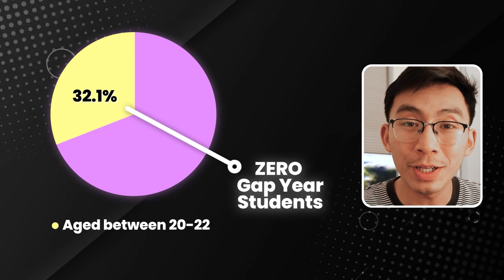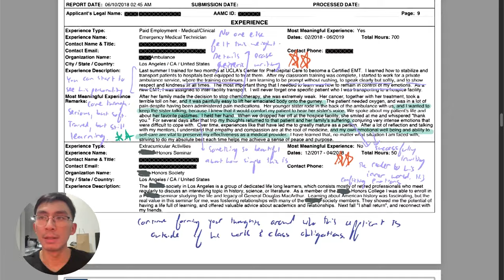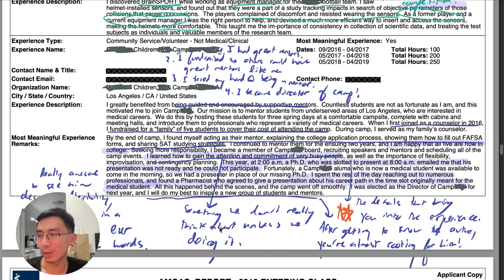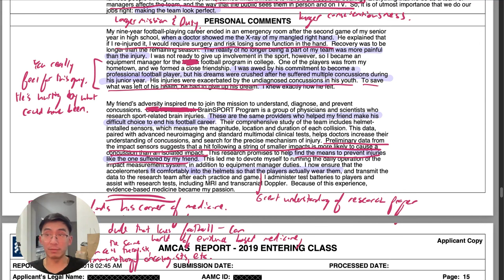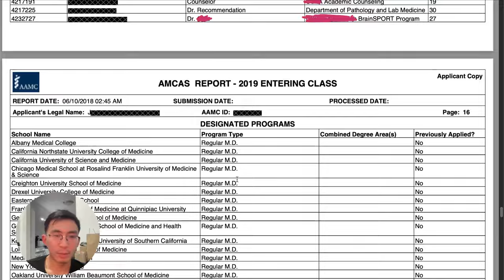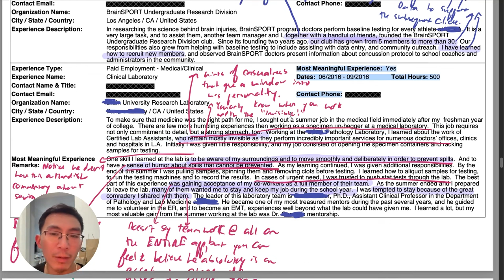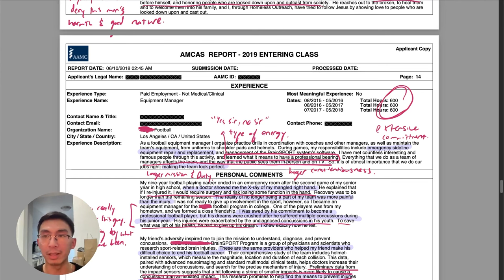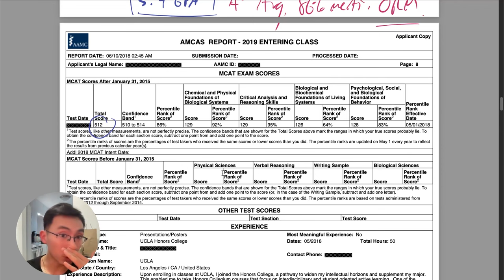How This UCLA 3.7 GPA/512 MCAT Premed Took ZERO Gap Years.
Most premeds take ZERO gap years to get into medical school. That’s a myth. In 2019, 32.1% of matriculants were aged 20 through 22. These are likely your ZERO GAP YEAR students. In 2023, that number is down to 27.4%.

The majority of premeds are now taking time off. In 2019, 43.9% said they took 1-2 years. 13.4% said they took 3-4 years. In 2023, 48% have taken 1-2 years off and 16.5% have taken 3-4 years off.

Today, medical school acceptance rates are in the 40s. More premeds are taking time off, some to improve their competitiveness. Combine those two facts and it’s not a stretch to say that getting into medical school today is pretty dang difficult, much harder than Granduncle Steve back in 1960 when acceptance rates were 60%.

Still, there are many premeds who want to get into medical school WITHOUT a gap year. I did it because I wanted to save time and felt like my application was ready. You may want to for some other reason.

This student from CA, classified as overrepresented in medicine (ORM) successfully gets into a Top 50 medical school WITHOUT a gap year, WITHOUT having perfect stats.

If you want to get into medical school without taking time off, you’ll want to watch this video, where I show you how most premeds think about getting research and how he makes himself the PERFECT FIT for his dream research opportunity.

🎬 Check out my Application Database, featuring 8 FULL AMCAS Applications, some that have earned acceptances to UCLA, UCSF, UCSD, etc